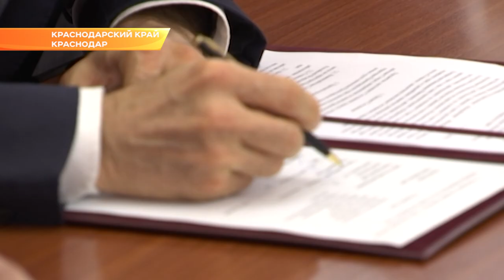Губернатор Кубани и председатель «Динамо» подписали соглашение о развитии в крае массового спорта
Развитие спорта на Кубани обсуждали в Краснодаре. Глава региона встретился с председателем Всероссийского Общества «Динамо» Анатолием Гулевским и главой краевой организации Сергеем Захарихиным.

В частности, речь зашла о реконструкции стадиона «Динамо». Онн один из старейших в стране. Как отметил Вениамин Кондратьев, судьба спортивной арены сегодня волнует всех краснодарцев.